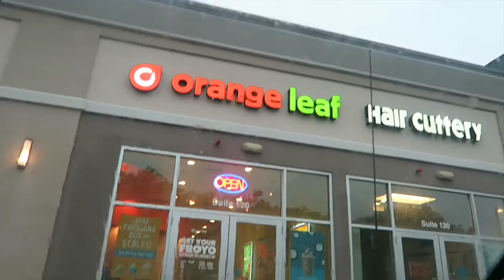TMI Vlog | Keepin' It Relle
Sharing too much on youtube, can be iffy but we are getting comftable with our Fam here. What do you guys think about the new segment at the end of the vlogs?

Periscope: laricanvegan
Musical.ly: stephrelle